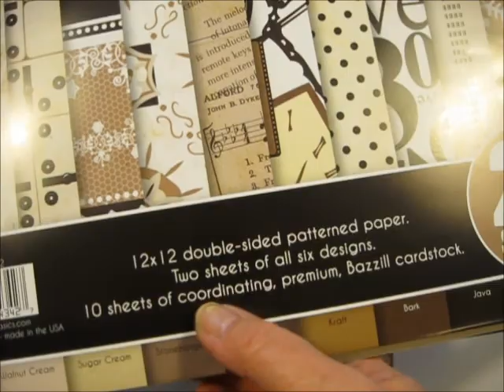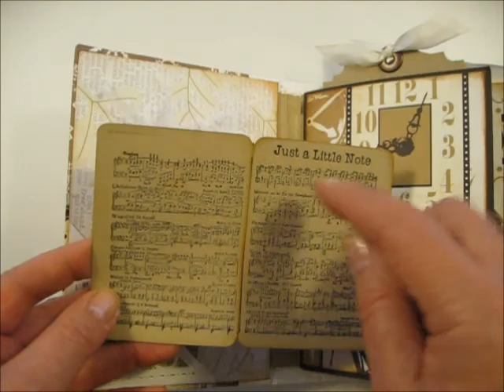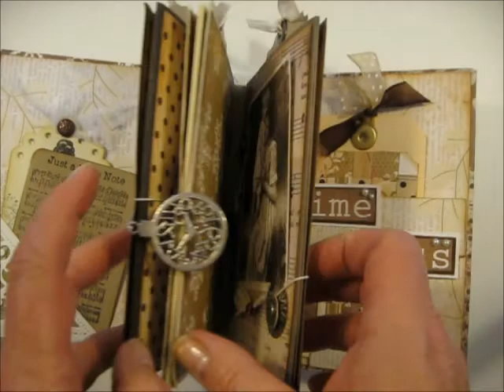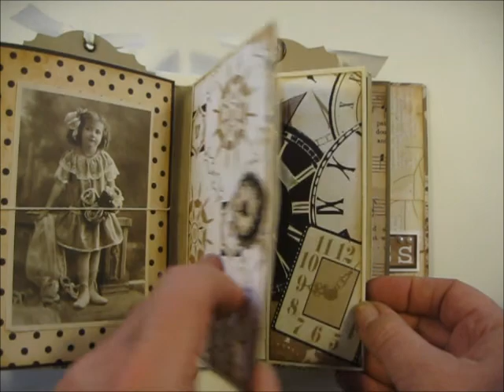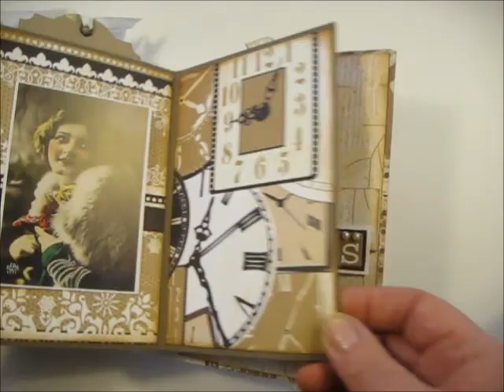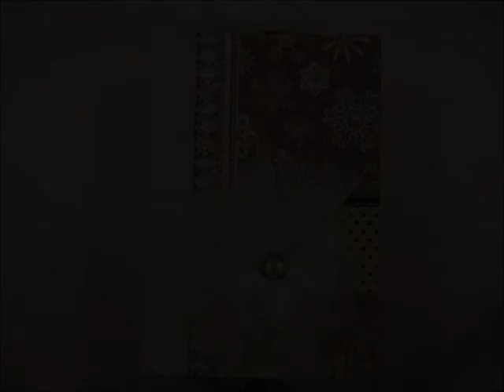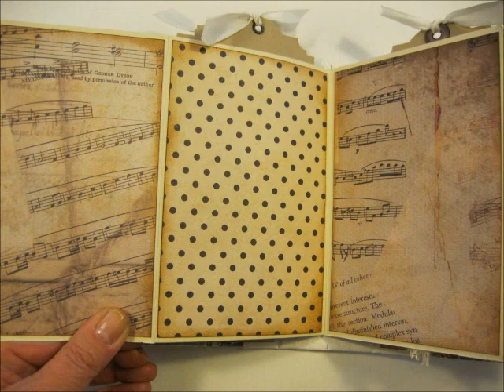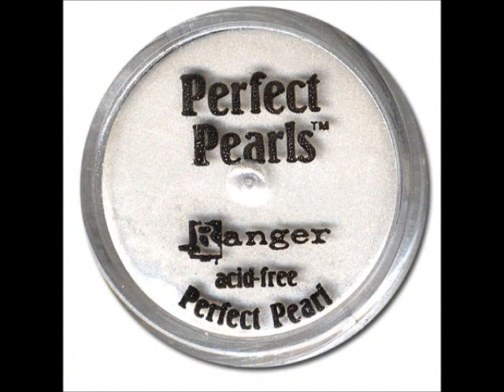Timeless - BazzillBasicsPaper - Album 6½ x 4½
Första gången jag såg denna typ av album var för något år sedan, jag tror det var xannero1 som visade ett lite större album. Creaboetik har också gjort ett liknande album. Några har gjort dem långa och smala. Jag satsade på ett litet och knubbigt.
The first time I saw this type of album was a few years ago, I think it was xannero1 who showed a slightly larger album. Creaboetik has also made a similar album. Some have made them long and narrow album. I went for a small and chubby.